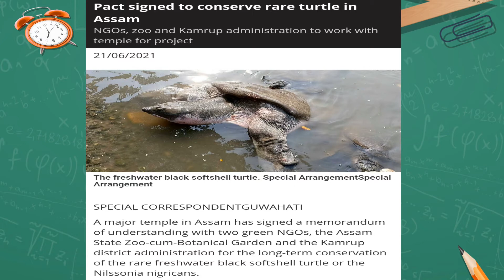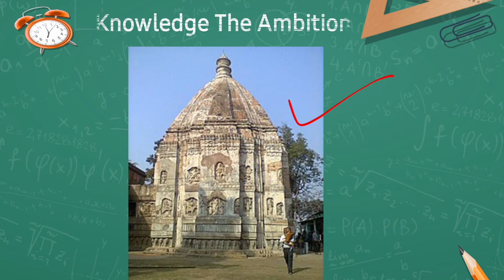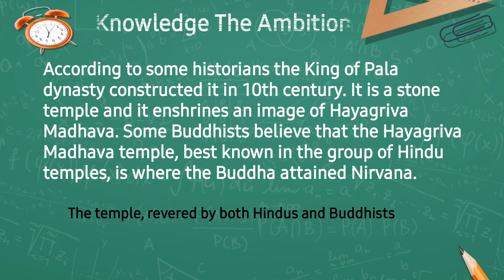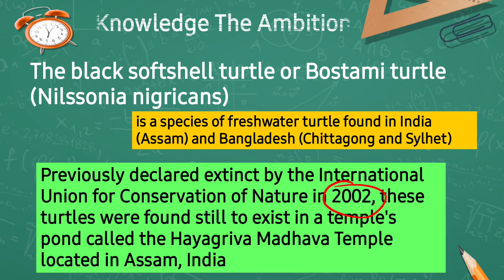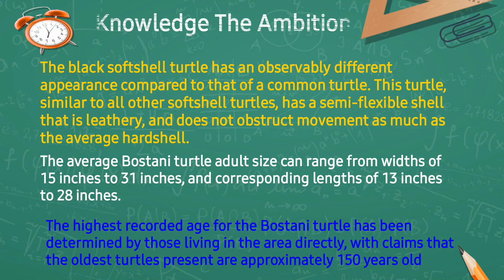Nilssonia nigricans - freshwater black softshell turtle or Bostami turtle | Hayagriva Madhava Temple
A major temple in Assam has signed a memorandum of understanding with two green NGOs, the Assam State Zoo-cum-Botanical Garden and the Kamrup district administration for the long-term conservation of the rare freshwater black softshell turtle or the Nilssonia nigricans.

Hayagriva Madhava Temple
 is situated on the Monikut hill. The hill is situated in Hajo of Kamrup District in Assam, India. Which is around 30 km to west of Guwahati

The black softshell turtle
 or Bostami turtle (Nilssonia nigricans), previously placed in genus Aspideretes, is a species of freshwater turtle found in India (Assam) and Bangladesh (Chittagong and Sylhet).